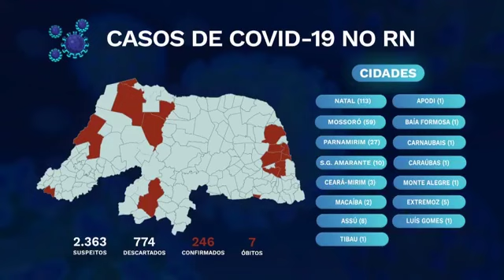Desrespeito ao isolamento social em Parnamirim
Desrespeito ao isolamento social em Parnamirim. Reportagem Thalles Ikaro e Andreia Freitas. Jornal do Estado 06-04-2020.